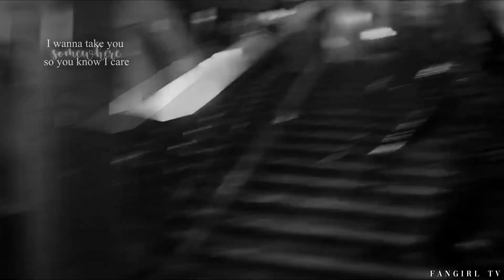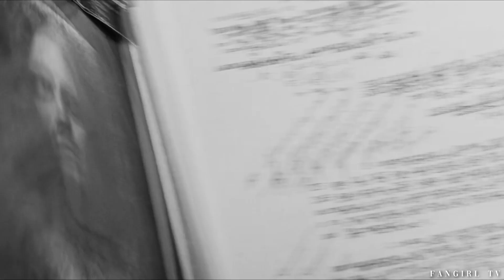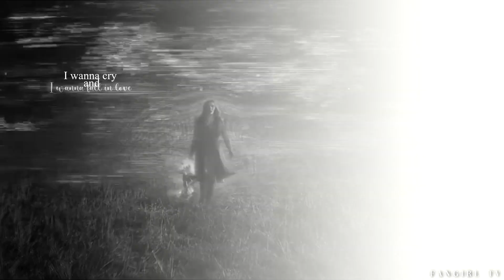Wanda and Bucky - Another Love [AU]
Plot: Bucky and Wanda reunite after the events of Civil War,
both were part of Hydra. Bucky promises to help her, to protect her for their agreement but then Barnes doesn't keep her promise for fear that the Winter Soldier will come back and kill her.
When he escapes from freezing, however Wanda has waited for him, she has never forgotten him but is hurt by her actions.
Everyone fights against Thanos in Wakanda but they don't win, Bucky disappears but Wanda doesn't, her loneliness and pain made her get closer to her powers, to study them and to become stronger.
Five years after the blip, Tony and Nat's sacrifice brings back the whole universe, including Bucky. He finds a woman and not a girl as before, but it doesn't last long because he is hired by the government to give him exams. Wanda sees the way they torture him and save him, but they have too much to fight and forgive each other for.
They have to face their life, their demons and together they end up trying something else too, they end up loving each other.
That love is interrupted by Zemo, who tries to rekindle the Winter Soldier to fight other super soldiers, but Bucky struggles against his mind by remembering how much he loves Wanda and manages to win against himself. Wanda doesn't know what happened and so she enters her mind to see it, the pain she finds in it doesn't make Bucky as angry as he thought, he's ready to be with her no matter how hard it is.
Wanda and Bucky fight against many enemies, they change, they suffer but all this does not matter, because their love is stronger than it wants to destroy them.